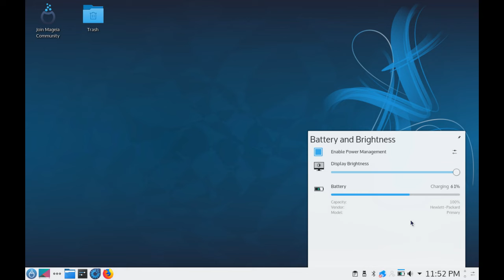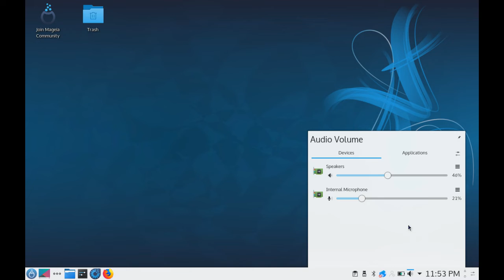Mageia 7.0 - Taking the legacy of Mandriva forward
Mageia 7.0 is a stable release of Mageia, a GNU/Linux distribution evolved from the ashes of Mandriva Linux. See the screenshots from Mageia 7.0 Plasma edition. These screenshots can be viewed separately in OpenSourceFeed Gallery.